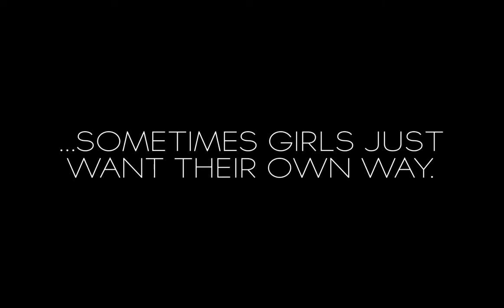CHESS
*4/3/2012 UPDATE*
I entered this video to The 3rd Annual Skyhawk Film Festival and this 2-Minute Comedy took 2nd Place!

An intense game between a boy and a girl... and this video was made with my all new video camera!